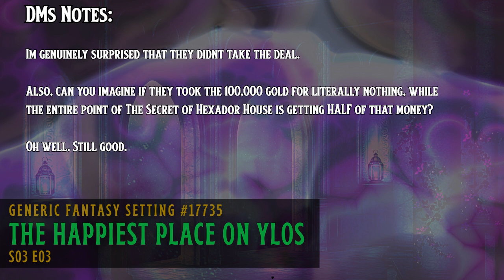Generic Fantasy Setting #17735 | S3 E03 | "The Happiest Place on Ylos" | D&D Actual Play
The party continues their adventure on Island Walk by taking a beach day, but gets pulled into the most terrifying thing of all: a meeting with corporate!

Like what you heard? For background ambiance we used sounds from Tabletop Audio for this session, just like we have for off-camera games for years! Tabletop Audio is a site with a full toolkit of songs, special effects, and soundboards to bring your adventures to life!